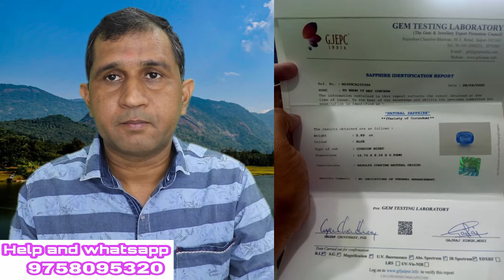Best Nechural Shrilanka neelam No treetment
नीलम रत्न कब और कैसे धारण करें और इसके लाभ
नीलम रत्न कब और किस को पहनना चाहिए इससे के क्या लाभ हो सकते हैं
नीलम रत्न बहुत ही चमत्कारी रत्न है
नीलम रत्न शनि ग्रह का रत्न है
नीलम रत्न को सहयोग जैसे धारण करने के चमत्कारी फायदे होते हैं
फर्श से अर्श पर ले जाने वाला रतन नीलम
शनि ग्रह का रत्न नीलम
नीलम रत्न से जुड़ी संपूर्ण बातें
नीलम रत्न किसे धारण करना चाहिए
नीलम रत्न किस उंगली में पहने
नीलम रत्न के फायदे
नीलम रत्न धारण करने की विधि
नीलम रत्न की पहचान
नीलम रत्न की कीमत
नीलम रत्न कैसे धारण करें
नीलम रतन के फायदे एवं नुकसान
नीलम रत्न प्राइस
Certified gemstone from gangaramgemstononline
neelam ston parice
blu sapphire
blu sapphire benefits
neelam ratan benefits
neelam ratan effects
neelam ratan rashi
shani rashi ratan
Learn
Intro
Kundli
horoscope
Astrology
planets
vastu